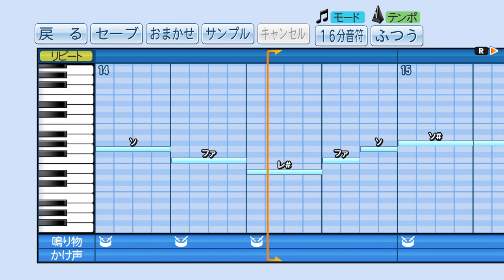【パワプロ応援歌】藤田一也と佐野恵太の応援歌を混ぜてみた【横浜DeNAベイスターズ】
藤田の横浜時代、懐かしいですね。
それはさておき、佐野の応援歌の出だしを聞いたとき
「あ、藤田っぽいな」って感じがしました。